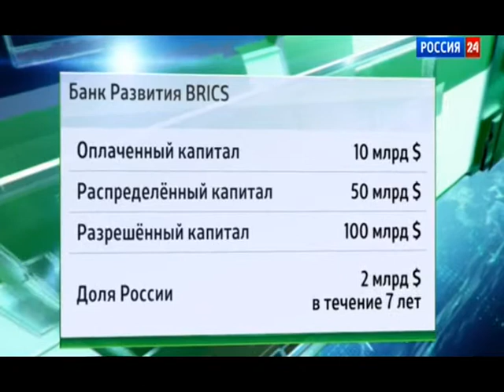«БизнесВектор» - телепроект ТПП РФ и «Россия24», выпуск 19.02.2015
На последнем заседании Делового совета стран БРИКС Россия предложила создать рабочую группу по поддержке инвестиций и устранению административных барьеров. Объединить усилия в развитии современных технологий для промышленности. Открыть границы для бизнеса.